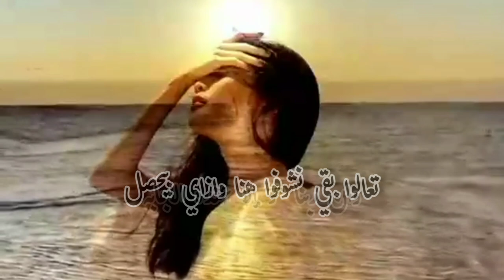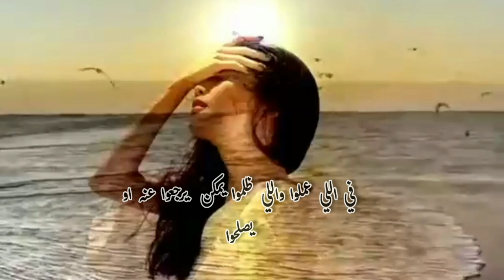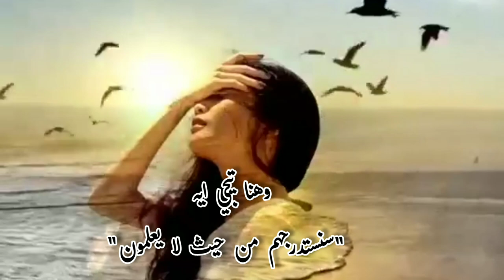حكمه ربنا وقت ما تكون مظلوم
تعالي شوف حكمه ربنا وقت ما تكون مظلوم وكلنا في حياتنا ناس ظلمونا او ظلموا غيرنا وبنشوفهم وإحنا متأكدين انهم مش علي حق بالعكس ورغم الا عملوا بيعملوا من اذي وظلم الا بيسببه في حياتك غير ان ربنا هيجبلك حقك مهما طال الزمن